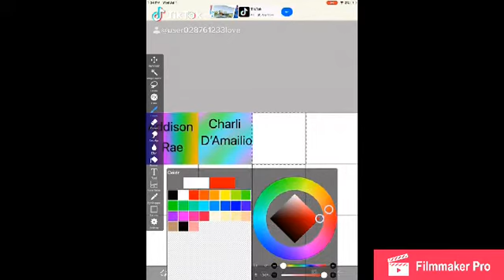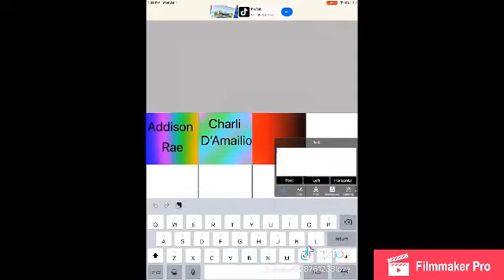Tik Tok Bids (all of them are my tik toks !!! )